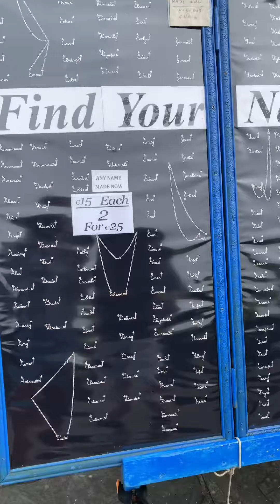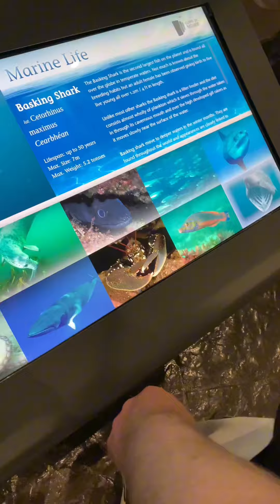Ep.59 Cliff of Moher Ireland